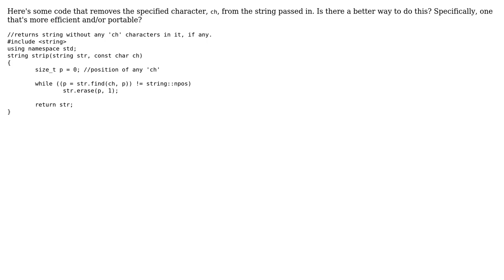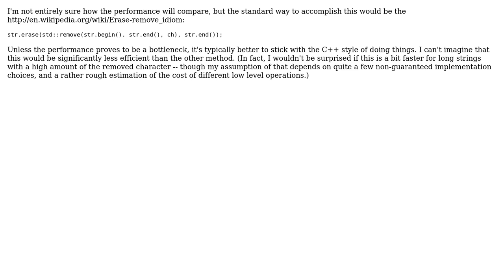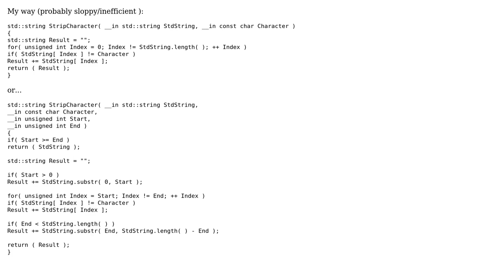Stripping specified character (2 Solutions!!)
Stripping specified character

With thanks & praise to God, and with thanks to the many people who have made this project possible! | Content (except music & images) licensed under CC BY-SA | Music | Images & others | With thanks to user Nick user ijikix user Corbin and the Stack Exchange Network Trademarks are property of their respective owners. You are responsible for your own actions.